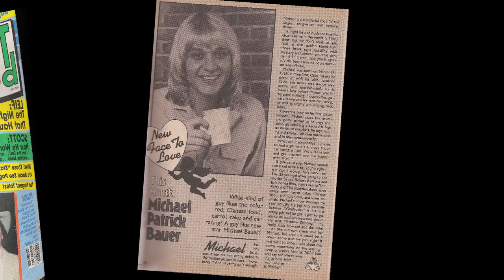Driven: From Wheelchair to Race Car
Mike Bauer, a paralyzed race car driver gets a second chance at his racing dreams when his doctor builds him a race car with special hand controls.